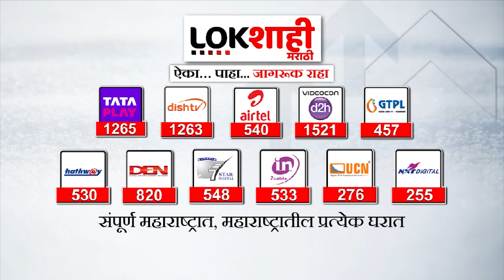Sugar export ban : साखरेच्या निर्यातीवर लवकरच बंदी? | Sugar Export Stop | Agro News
कांदा, टोमॅटोनंतर आता साखरेवरही सरकारची वाकडी नजर पडण्याची शक्यता आहे...केंद्र सरकार लवकरच साखरेच्या निर्यातीवर निर्बंध आणण्याची शक्यता आहे. त्यामुळं 7 वर्षांनंतर साखरेच्या निर्यातीवर बंदीची शक्यता...त्यामुळे निर्यातीविना साखरेची गोडी घटणार आहे...पाहूयात या विषयीचा हा खास रिपोर्ट...

After onion, tomato, now the government is likely to have a crooked eye on sugar as well...Central government is likely to impose restrictions on sugar export soon. Therefore after 7 years there is a possibility of ban on sugar export...therefore the taste of sugar will decrease without export...let's see this special report on this topic...